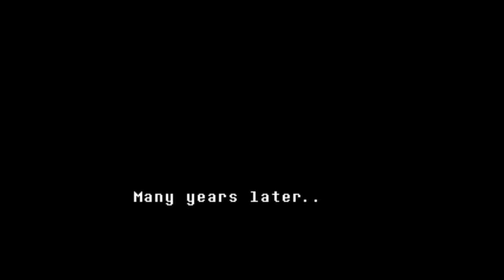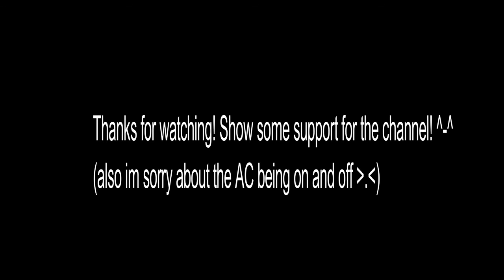Undertale Episode 1 - A Wild Human Appears!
I've fallen and i can't get out!Welcome to the world of Undertale! A place where a child develops into a loving human, and bully, or a murderer. The choice between good and evil (along with puzzles) is only the beginning of the game!